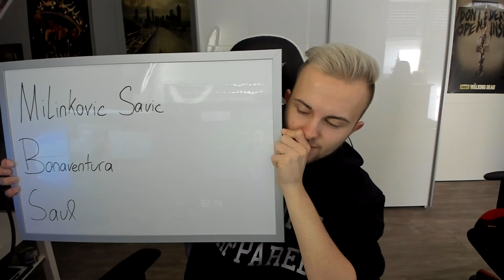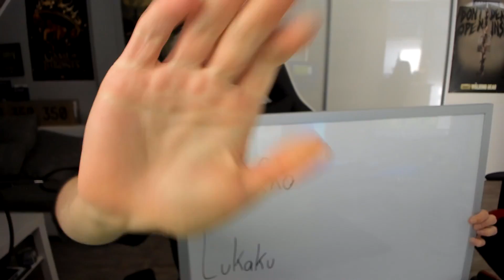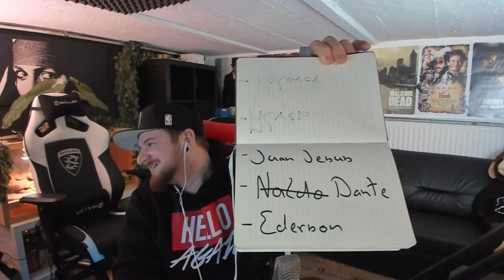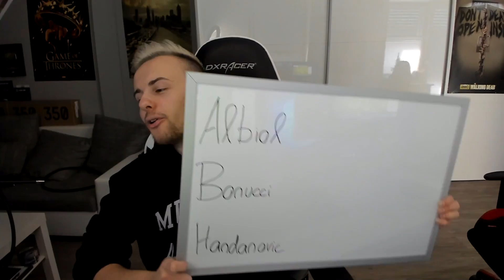FIFA 18: IMMOBILE SQUAD BUILDER BATTLESHIP Special Folge 🔥🔥